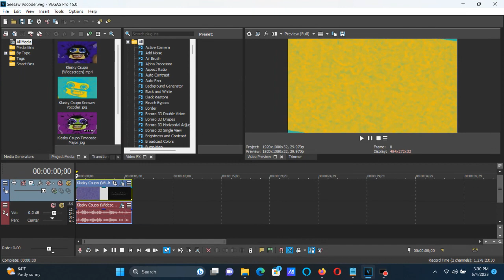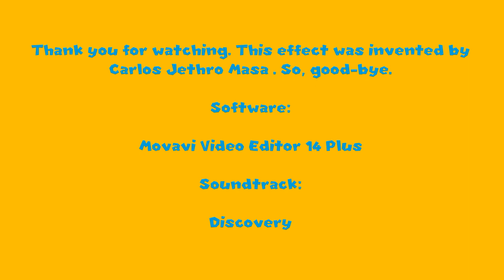How To Make Seesaw Vocoder On Vegas Pro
Made on Thursday, May 4, 2023, 6:09:01 pm to 6:09:13

How To Make Seesaw Vocoder:

(VideoFX)

1st: Active Camera (NewBlue) - Seesaw

2nd: Gradient Map - Seesaw Vocoder

0; R:       0, G:  187, B:  210, A:   255
1; R:     255, G:  189, B:    0, A:   255
2; R:     185, G:  240, B:    0, A:   255

(AudioFX)

1st: Vibrato - [Sys] Vibrato 1

2nd: Effect (Orange Vocoder) - Seesaw Vocoder

After choosing "DEFAULT", let's customize three adjustments below.

Keyboard Key Set:

3rd White Key
14th White Key

1st Black Key
4th Black Key
6th Black Key
8th Black Key

An Audio Effect I'll Call ''Seesaw Vocoder''